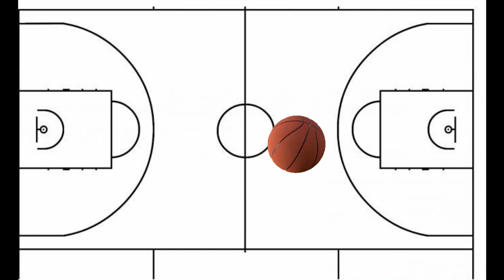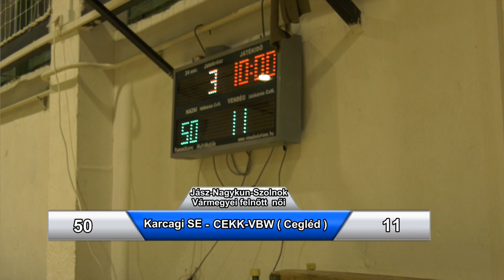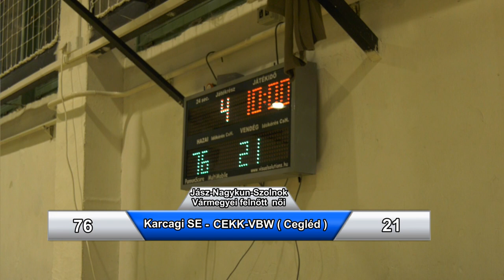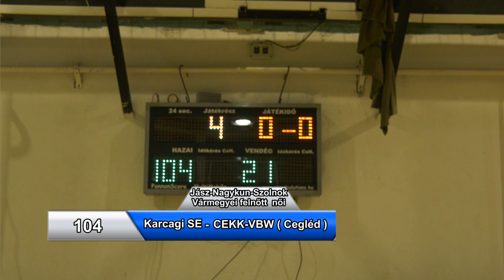Karcagi SE - CEKK VBW ( Cegléd ) Vármegyei Nöi felnőtt kosárlabda mérkőzés 2023.01.21.